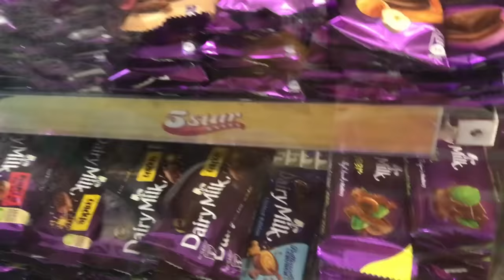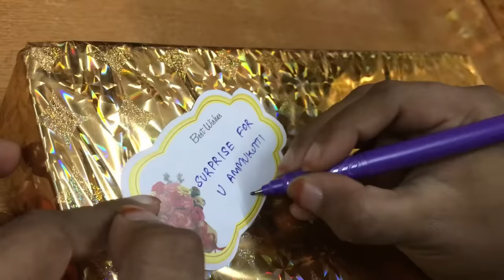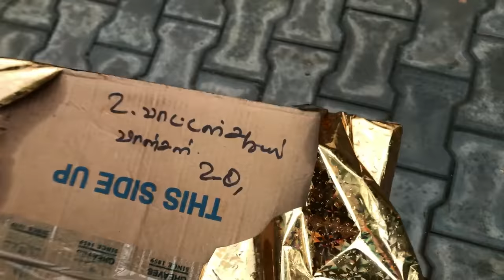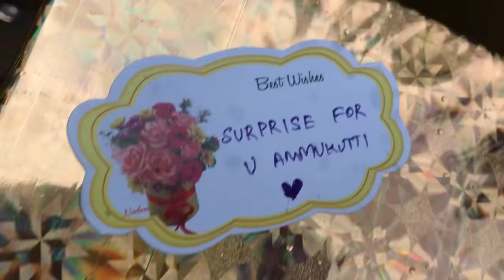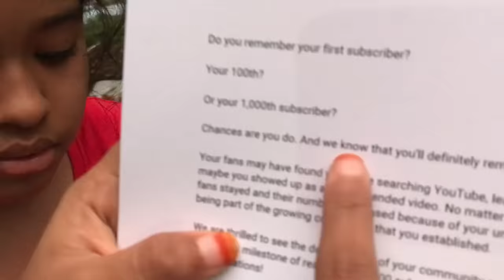😍BIG SURPRISE for Ammukutti || Long Time Dream Came True😘 || Preetha Ammu💞 || Ammu Times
In this video, I've given a very big surprise gift for Amukutti, which she was wishing for a long time.